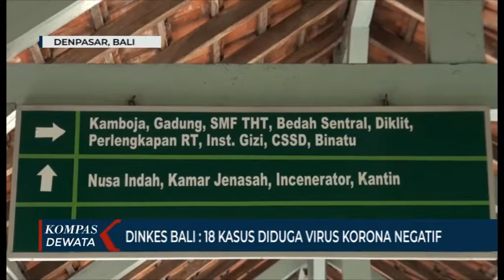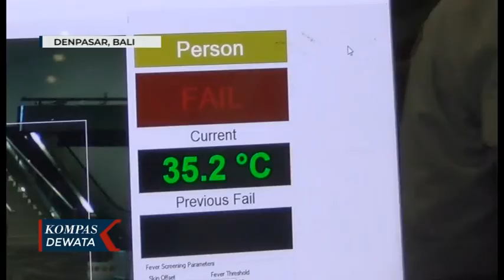WASPADA VIRUS CORONA 18 KASUS DIDUGA VIRUS CORONA NEGATIF